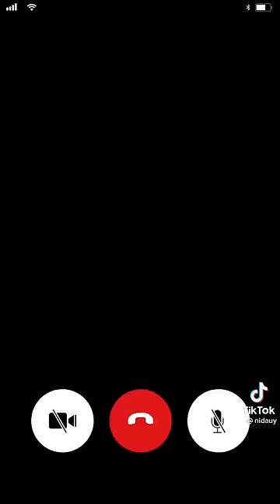video call prank